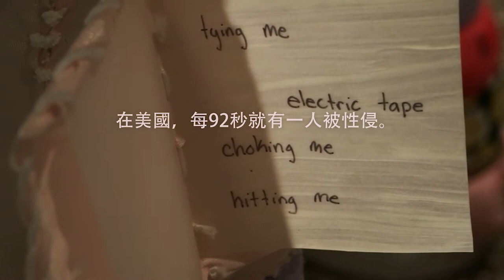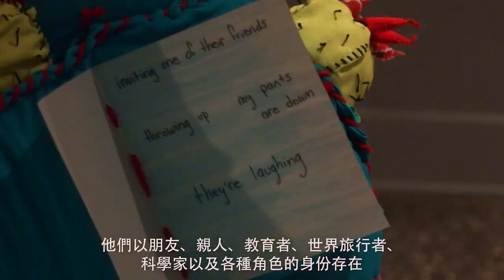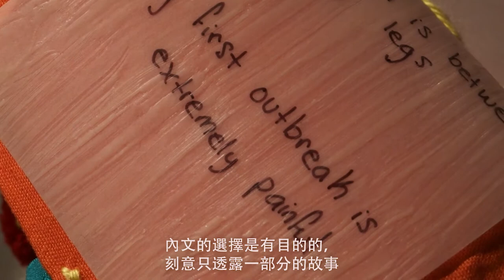Megumi Naganoma | Listen to them (Intro video in Chinese 中文繁體字)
The sculpture artist Megumi Naganoma focuses on bringing awareness to sexual violence and Post Traumatic Stress Disorder (PTSD).

Listen to them: MFA Thesis Exhibition
The Samuel Dorsky Museum of Art at SUNY New Paltz
May 17th - May 21st, 2019

(This video subtitles of Spanish and English are available on request.)